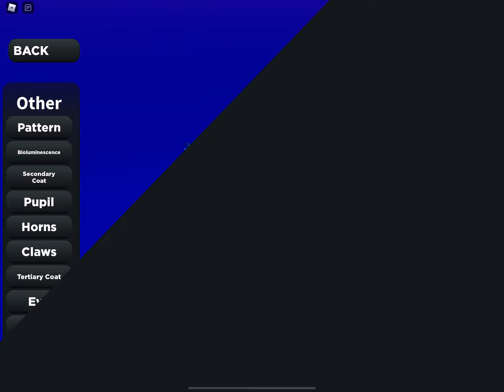More creatures of sonaria gameplay